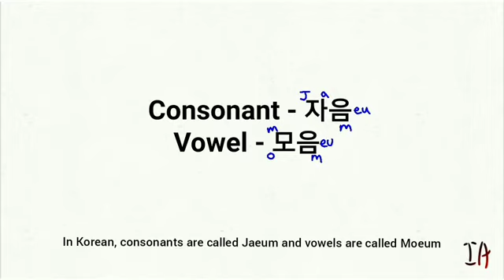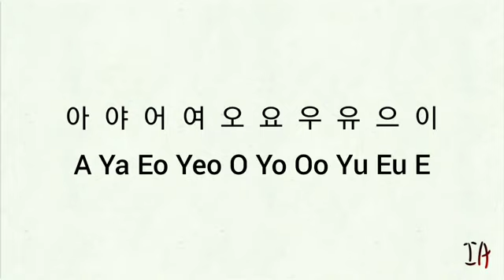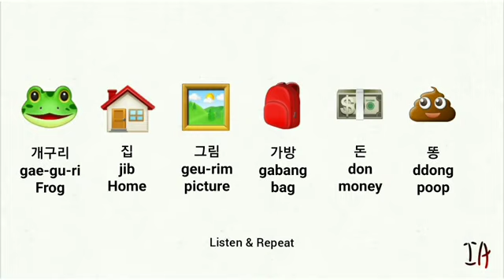[IA Today] Korean Lesson with Yuran!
International Academy of St. Petersburg
Run by the School broadcast team, IABT

If you have any ideas or questions, please send the email to